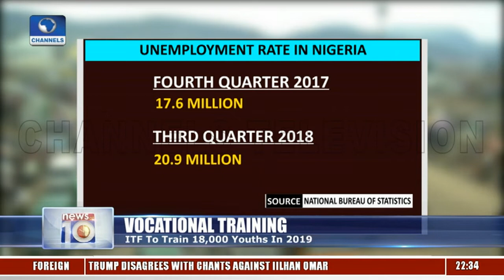ITF To Train 18,000 Youths In 2019